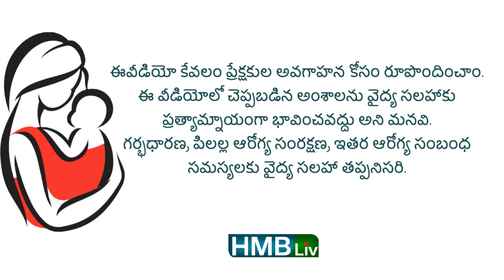టమ్మీ టైం ఎప్పటి నుంచి ఇవ్వాలి? | HMBliv Health & Wellness channel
|టమ్మీ టైం ఎప్పటి నుంచి ఇవ్వాలి?|  HMBliv Health and Wellness channel